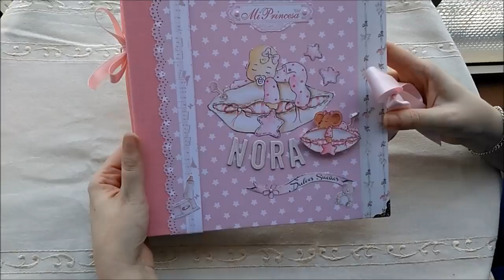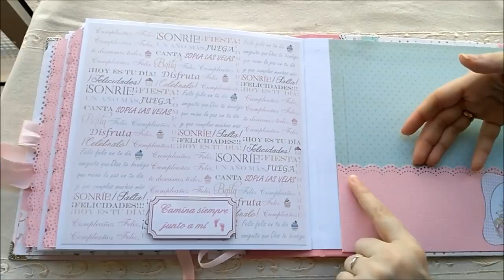Álbum bebé primer año scrap Dayka bebé Niña Nora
Álbum bebé para fotos del primer año con papeles de Dayka Trade.